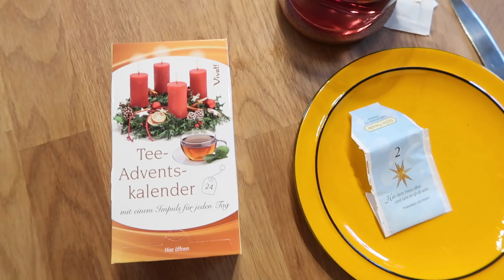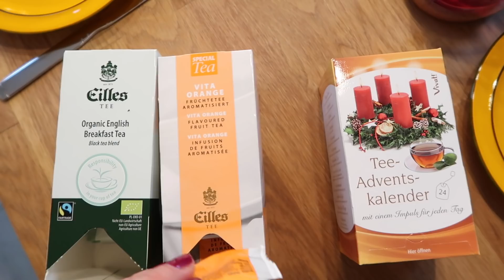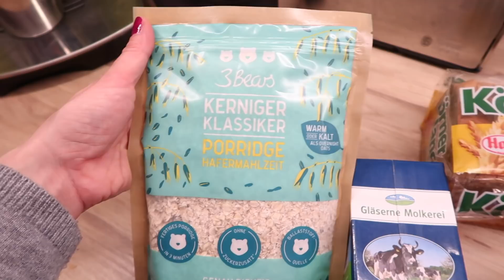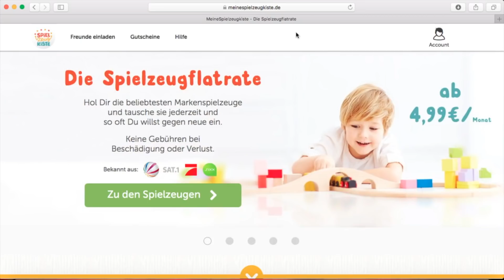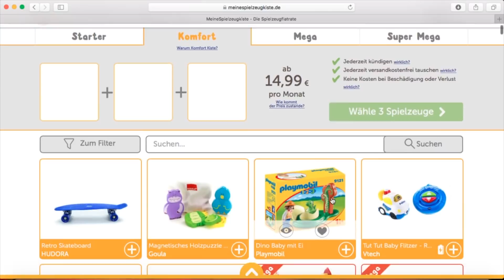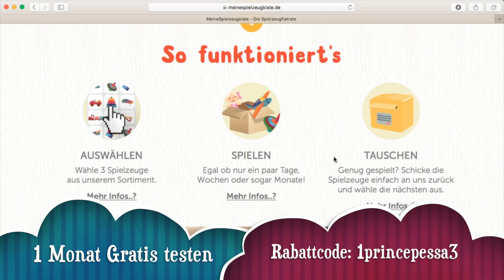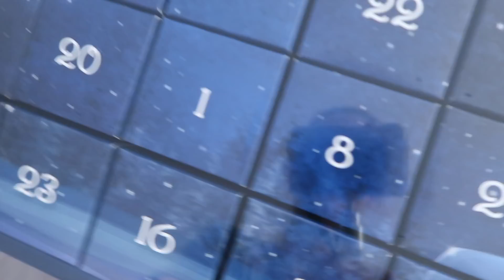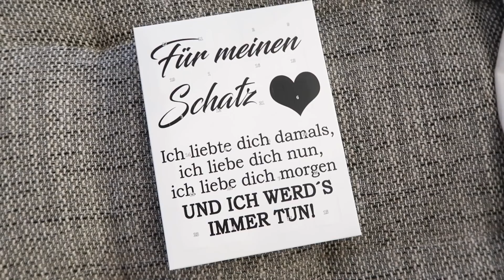Omi´s Telefonat mit Henssler | Neues Spielzeug | 6 Wochen Mallorca🤪 02.12.2017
🎄R A B A T T E   ZUR  W E I H N A C H T S Z E I T 🎄

🎁 J U W E L K E R Z E

🎁 J U S T S P I C E S

🎁 H E L L O F R E S H

Alle weiteren Informationen erhält du auch auf der Homepage von HelloFresh

🎁 D A N I E L W E L L I N G T O N

🎁 M E I N E S P I E L Z E U G K I S T E

ALLGEMEIN
Kopfpolster zum Autositz ▫

Legging C&A
Pullover C&A (Winter 2016)

IMPRESSUM
Media-Green
z.Hd. 1princepessa3
Lilienthalstr. 13

POSTFACH
👉 1princepessa3
       Postfach 1207
       23502 Lübeck

PACKSTATION
👉  Julia S.
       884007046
       Packstation 104
       23566 Lübeck